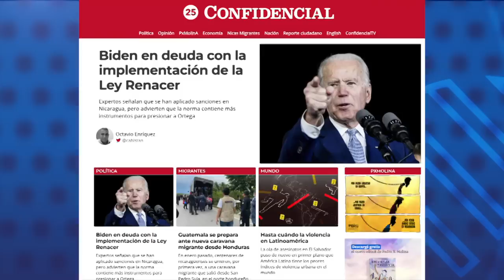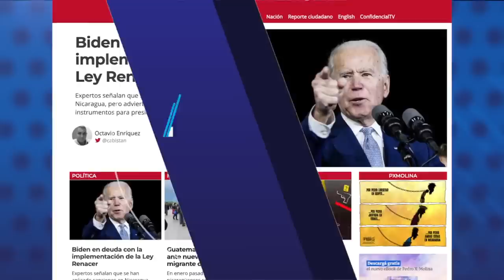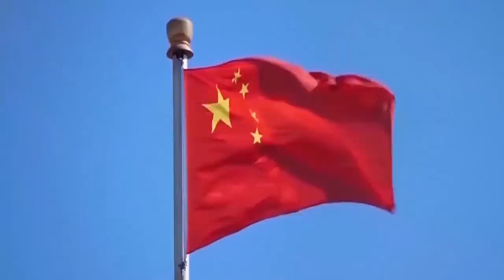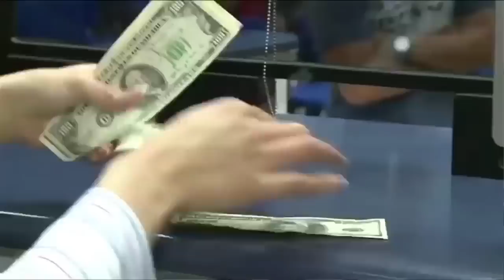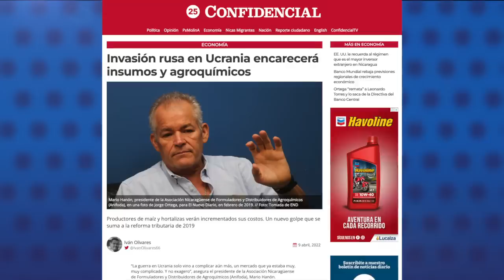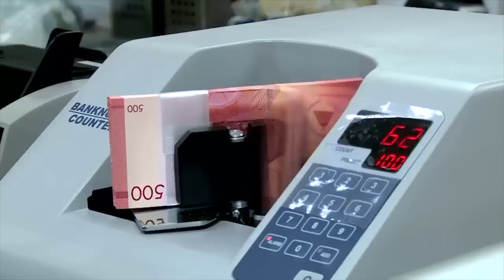Policía ejecuta allanamientos en busca de "papeletas" conmemorativas de la rebelión de abril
En la víspera del cuarto aniversario de la Rebelión de Abril, el régimen de Daniel Ortega desató una nueva cacería contra la disidencia en Nicaragua.
Este 12 de abril, la Policía Nacional ejecutó dos allanamientos en Masaya, buscando a supuestos “organizadores” de actividades conmemorativas a la lucha cívica.